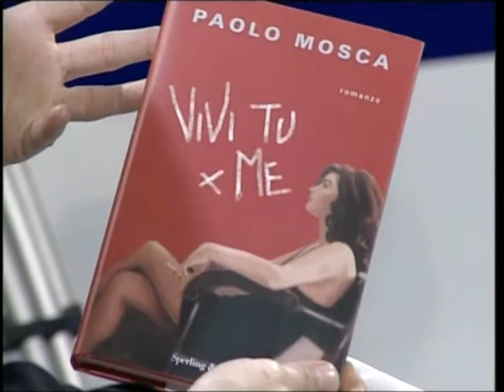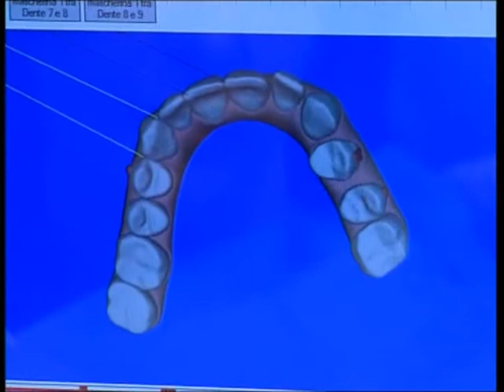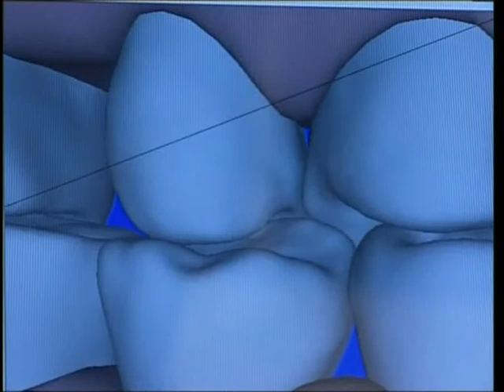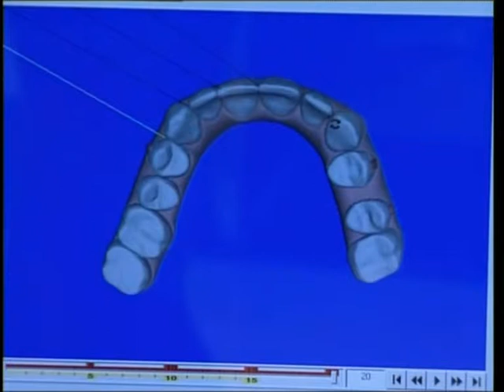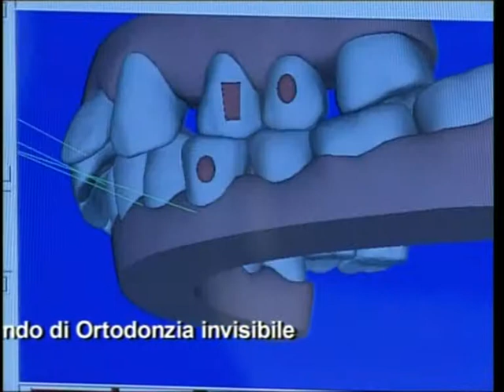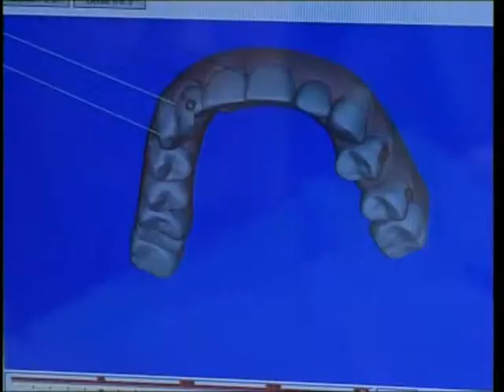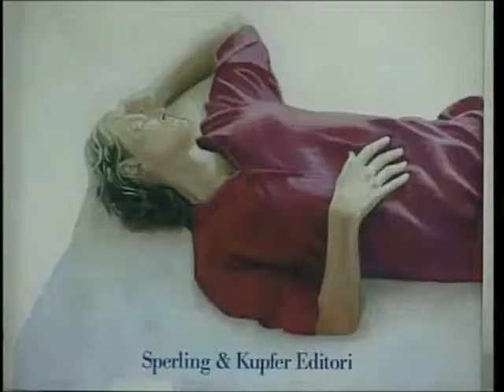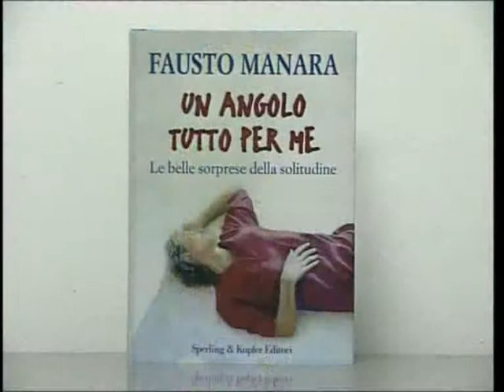ORTODONZIA INVISIBILE Operazione Bellezza 20 11 2007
Questa settimana il programma si occupa di: ORTODONZIA INVISIBILE
Un programma di Dott.ssa ROBERTA FELIZIANI. Regia Alessandro Bispuri. Montaggio Gabriella Scaglione. Trucco:" Make-up agency", di Romeo Gorla e Daniela Argiolas, con Annamaria Corelli.
Ospiti in studio: dott.Stafano Salaris(responsabile odontoiatria preventiva)  dott.ssa Adele Fabrizi (psicologa e psicoterapeuta), dott. Paolo Mosca (giornalista e scrittore), Bruna Bossi (paziente)